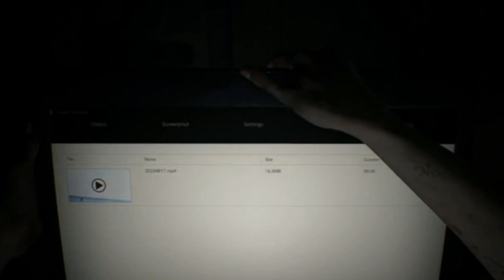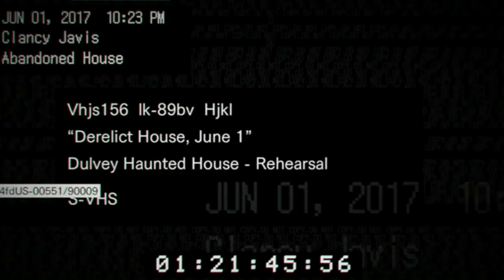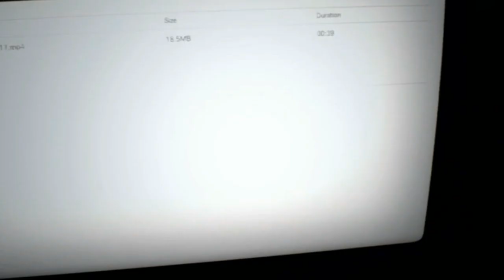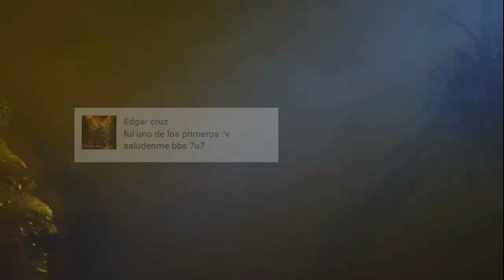Historia de Resident Evil (Parte 13)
Eventos de Resident Evil 7.